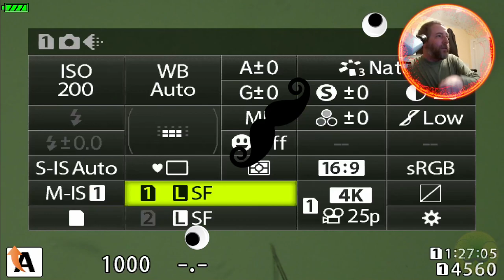Night microscope from the light microscope.